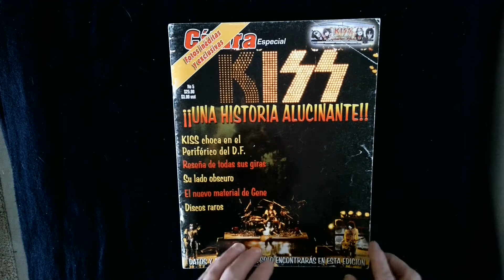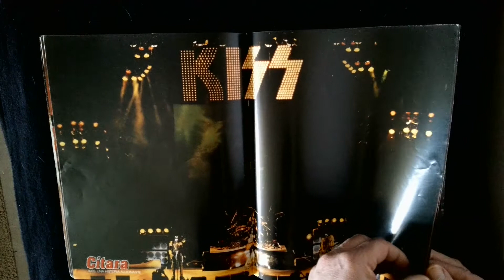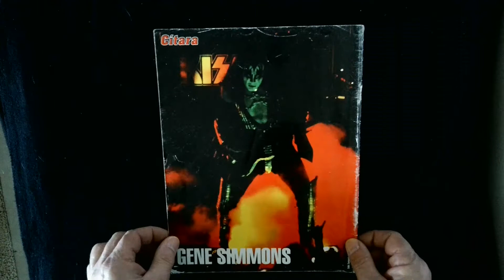Citara Mexico 2005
Hello les KISS fans ! Fan du groupe le plus chaud au monde depuis 1976 et gros collectionneur de magazines et posters.
Je me devais de partager ma collection . Ici  vous pourrez feuilleter des centaines de magazines du monde entier.
Vous les aurez ( presque ) dans vos mains ! Je vais , dès à présent , l'alimenter régulièrement !
 Bonne lecture à tous et toutes !